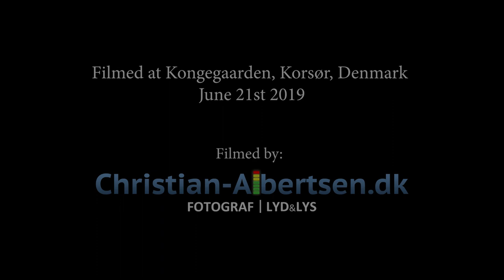Three Métis reels performed by Jamie Fox & Malene D. Beck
Three Métis reels by Andy DeJarlis:
Lucky Trapper / Bull Moose / Wind That Turns the Mill

Jamie Fox - fiddle
Malene D. Beck - piano
Live at Kongegaarden in Korsør, Denmark